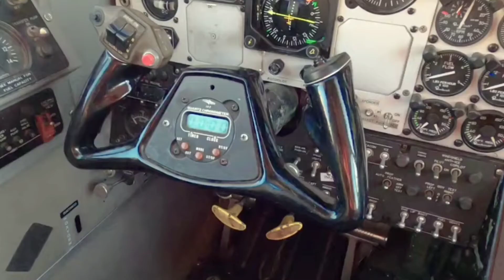Battlegrounds Mobile India June 18, Realme GT 5G, Realme SmartTV 4k, Redmi K20 Pro New Update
Hello Dosto is Video me maine appse baat ki he Battlegrounds Mobile India June 18, Realme GT 5G, Realme SmartTV 4k, Redmi K20 Pro New Update Umeed karta he ki ajj Ka ye video pasand aayegi.